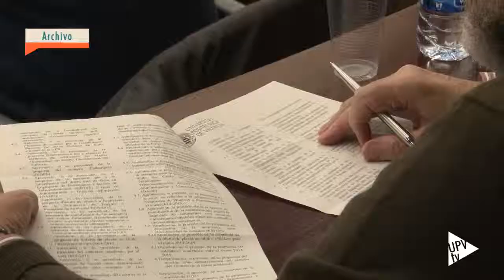Noticia @UPVTV: Declaración y plan ambiental de la UPV 2014 [31-03-2015]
La Declaración Ambiental de la Universitat Politècnica de 2014 ha sido aprobada por el Consejo de Gobierno de esta institución universitaria. El documento, verificado por la entidad AENOR, contiene la revisión de las actuaciones ambientales que son publicadas y difundidas junto a los objetivos para su conocimiento por toda la sociedad.

Por otra parte, ha sido ratificado el Plan Ambiental de la Universitat Politècnica de València para el año 2015. Cabe recordar que, el Plan Ambiental, que es actualizado de forma anual, recoge los objetivos y metas previstos, una descripción de los medios y las responsabilidades y el calendario para lograr los fines establecidos.

Para mejorar el sistema de movilidad actual en el acceso a los campus de Alcoy, Gandia y Vera, se ha elaborado el Plan Estratégico de Movilidad Sostenible.